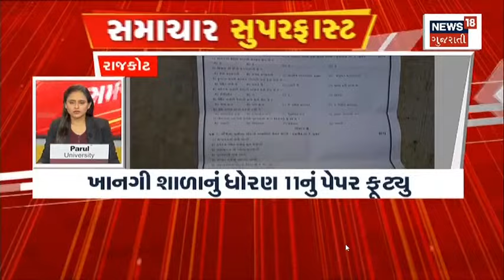Samachar Superfast | Gujarati News | આજના તાજા સમાચાર | Latest News | Top Headlines | Today News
00:00 intro
00:07 અમદાવાદનાં શાહપુરમાં મકાનમાં લાગી આગ
00:16 રાજસ્થાનના પાલીમાં ટ્રેન અકસ્માત
00:27 જોધપુરથી રવાના થઈ હતી ટ્રેન
00:38 જમ્મુ કશ્મીરના રજોરીમાં ફાયરિંગ